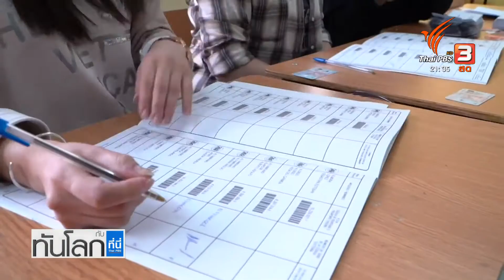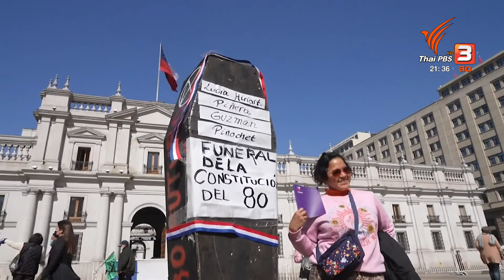คนชิลีลงมติไม่ยอมแก้ไขรัฐธรรมนูญ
ผู้นำชิลีประกาศเตรียมเดินหน้าแก้ไขเนื้อหาในร่างรัฐธรรมนูญฉบับใหม่ หลังการลงประชามติเพื่อรับร่างรัฐธรรมนูญเมื่อวานนี้ ไม่ผ่านความเห็นชอบจากประชาชนส่วนใหญ่ที่มองว่าอาจจะนำไปสู่ความไร้เสถียรภาพ ถึงขั้นทำลายเศรษฐกิจของประเทศ ติดตามที่มาที่ไปของเรื่องนี้ได้จากรายงาน